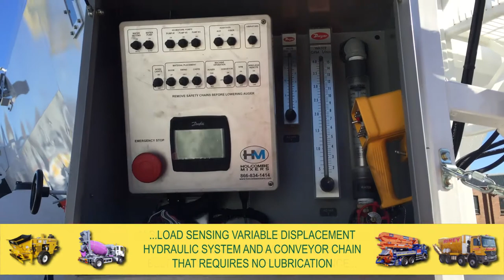4 off New HYDROMIX / HOLCOMBE HM12H-E Volumetric Mobile Concrete Mixers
Approximately 45m3/hour maximum concrete output. Complete with 9.4m³ capacity aggregate storage bin with central divider – 45%:55% for sand and stone, controlled by wheel operated gate controls. 4,250kg capacity cement bin, 2,000 litre capacity water tank, wash down system, 2 x 25 litre admixture tanks, hydraulic oil tank, variable speed supply conveyor belt feeding into a 12” x 9’ vertical mixing/discharge auger capable of 170-degree slewing, 2x1 metre extension chutes. Aggregate and cement bins are fitted with external air-operated vibrators and roll-over sheet. The complete unit also fitted with a friction-less conveyor system, removable cassette conveyor for quick and easy maintenance, load sensing variable displacement hydraulic system and a conveyor chain that requires no lubrication. Mixer painted to your specifications. Complete unit fitted onto new Mercedes model 4136, 44 ton 8 x 4 cab/chassis. Power supplied to mixer via PTO. All painted to your specifications. Free delivery, training & commissioning within mainland UK. With full warranty. Price subject to final specification.

PRICE: £195,000